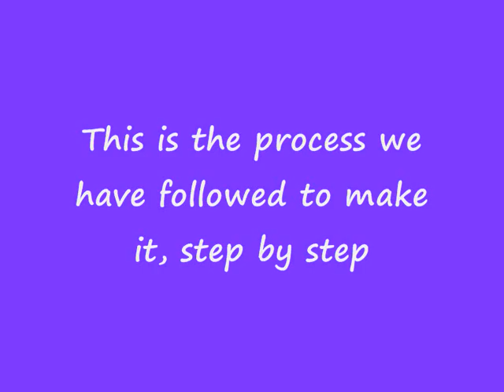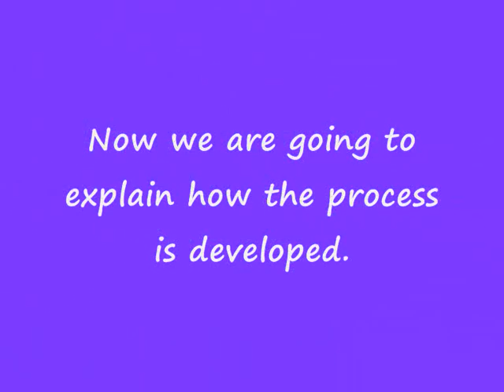Water pollution episode 3 Making a model of a sewage treatment plant.mp4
This video shows the process that we have followed to make a model of a sewage treatment plant.
This is the third episode of the podcast about Water pollution.
After making the model we have used it in class to explain the stages of cleaning water in this kind of plants.